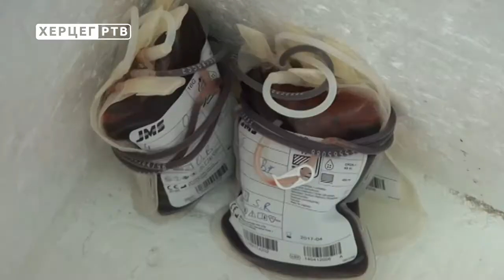Branislav Špuran 100. put darovao krv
Članovi aktiva dobrovoljnih davalaca krvi Idustrije alata danas su darivali krv. Na dan kada je prije 52 godine prikupljena prva doza dragocjene tečnosti u trebinjskoj transfuziji, krv je 100. put darovao Branislav Špuran.